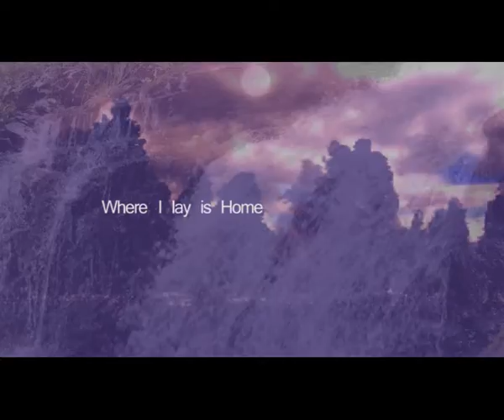Where I lay is home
Abstract composition reflecting on departure.
Where ever you go, where ever you are, it's home. Departure is always the difficult moment, the moment that makes you think and flashback all lived experiences.
Video by Hugo Alexandre Cruz
Soundtrack by Roberto Dani